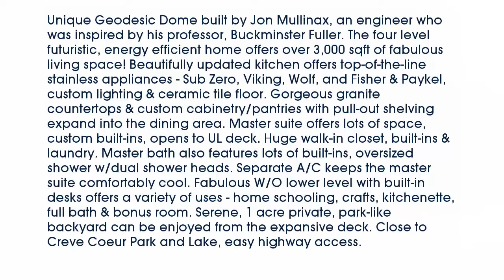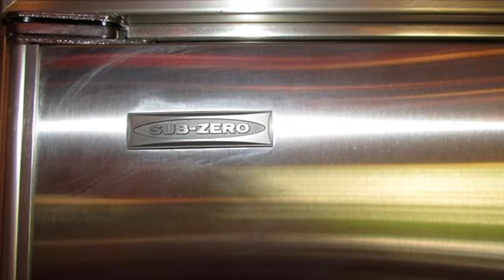Real estate for sale in - MLS# 16025904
63146
MLS# 16025904

Unique Geodesic Dome built by Jon Mullinax an engineer who was inspired by his professor Buckminster Fuller. The four level futuristic energy efficient home offers over 3000 sqft of fabulous living space! Beautifully updated kitchen offers top-of-the-line stainless appliances - Sub Zero Viking Wolf and Fisher & Paykel custom lighting & ceramic tile floor. Gorgeous granite countertops & custom cabinetry/pantries with pull-out shelving expand into the dining area. Master suite offers lots of space custom built-ins opens to UL deck. Huge walk-in closet built-ins & laundry. Master bath also features lots of built-ins oversized shower w/dual shower heads. Separate A/C keeps the master suite comfortably cool. Fabulous W/O lower level with built-in desks offers a variety of uses - home schooling crafts kitchenette full bath & bonus room. Serene 1 acre private park-like backyard can be enjoyed from the expansive deck. Close to Creve Coeur Park and Lake easy highway access.